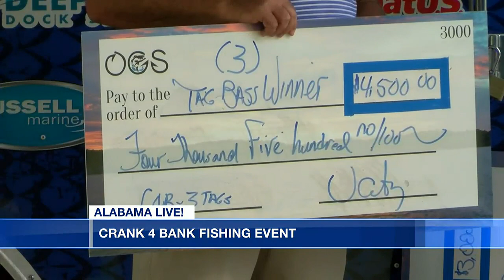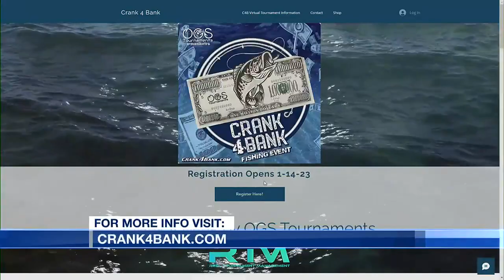Crank 4 Bank Fishing Competition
Vivian Autry joined us to share the details about this years 'Crank 4 Bank' Fishing Competition with a top prize of 1 million dollars!